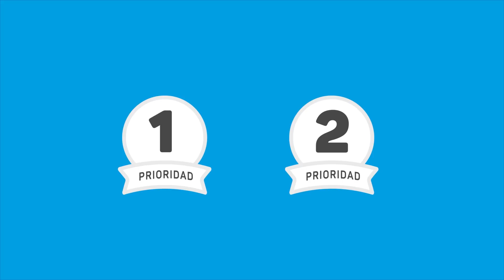Campaña de Socios de Belgrano: prioridades para renovar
Hay una historia que nos une. ¡Asociate a LaFamiliaMásGrandeDeCórdoba!